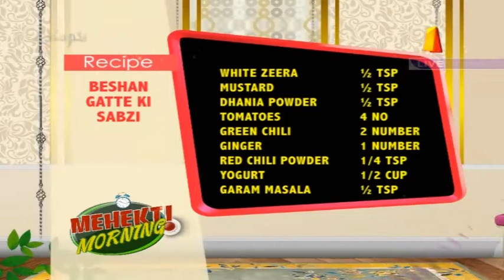Labour Day - Mehekti Morning With Sundus Khan - 1 May 2018 - ATV